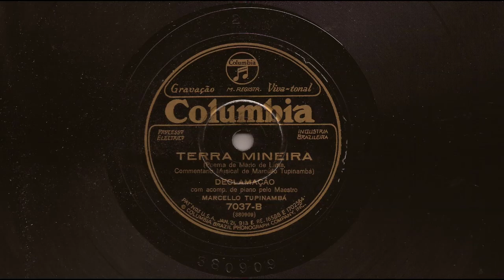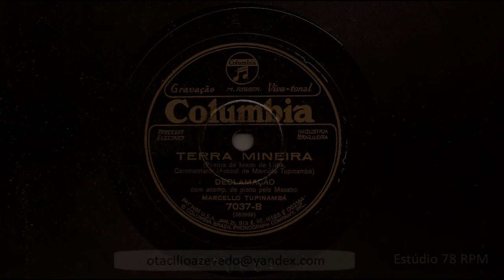MARCELO TUPINAMBÁ - TERRA MINEIRA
TERRA MINEIRA - DECLAMAÇÃO de MARCELO TUPYNAMBÁ - MÁRIO DE LIMA com MARCELO TUPINAMBÁ e C/COMENTÁRIO MUSICAL. Disco COLUMBIA Nº 7.037-B. Matriz 380909-2. Lançado em outubro de 1930. O nome real de Marcelo Tupynambá era Fernando Álvares de Castro Lobo.